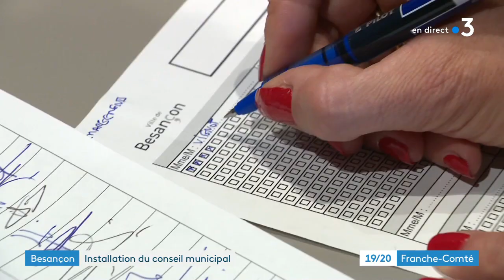Anne Vignot est élue maire de Besançon - extrait du JT de France 3 Franche-Comté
Le conseil municipal réuni pour la première fois ce vendredi 3 juillet a élu Anne Vignot (EELV) à la tête de la ville de Besançon